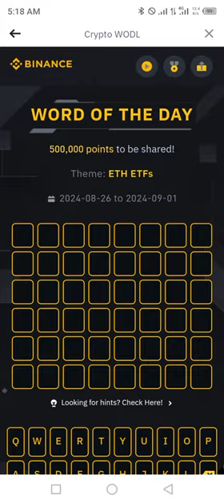Binance Word of the day today Crypto theme ETH ETFs 2024 wotd answer WODL 29 August 2024 Thursday